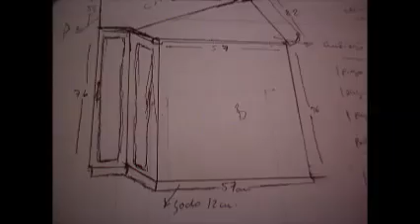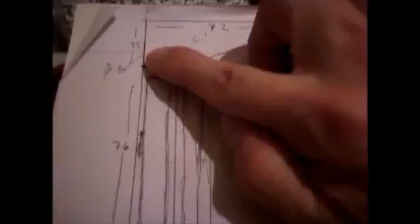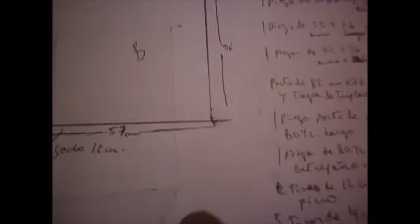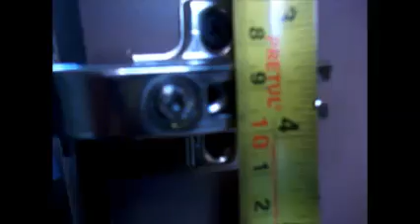ESQUINERO DE COCINA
En este video les muestro como se elabora un esquinero de cocina a medida,de material de mdf y cubierta de cocina,espero les guste el video, cualquier duda o consejo abajo en la descripcion o en mi face.